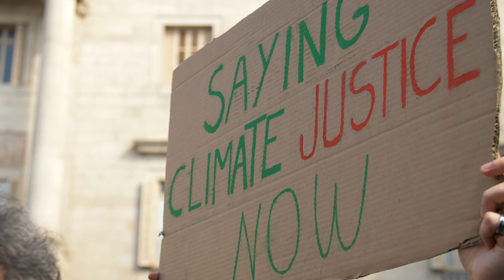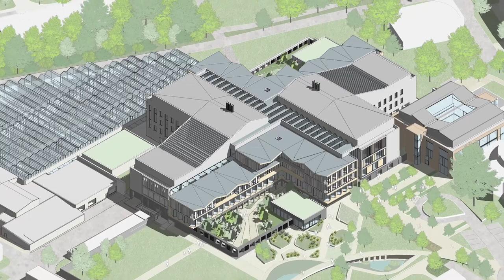Healthy Plants, Healthy People, Healthy Planet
Securing a safer, healthier and more sustainable future through the power of plant and microbial science.

A joint vision by The Sainsbury Laboratory and the John Innes Centre.